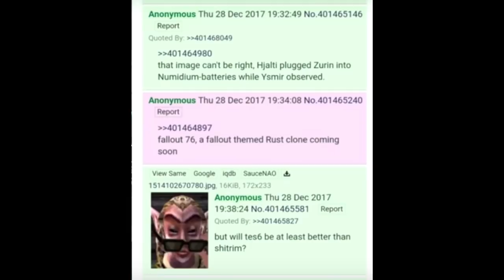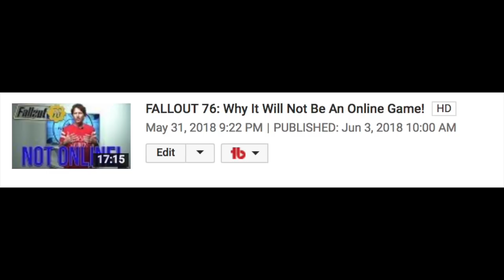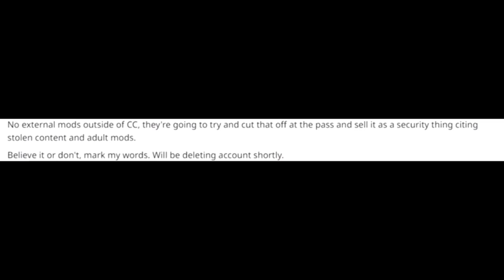Huge Fallout 76 Info Leak! ONLY PAID MODS!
Hello and Welcome to another video in today's video. I will be talking about a huge info leak that just happened regarding fallout 76! I will also be talking about how there may only be paid mods in Fallout 76. These leaks come from a pretty reliable source but as with all leaks please take it with a grain of salt. I love fallout and I am very excited to see what Fallout 76 holds in store for us gamers.